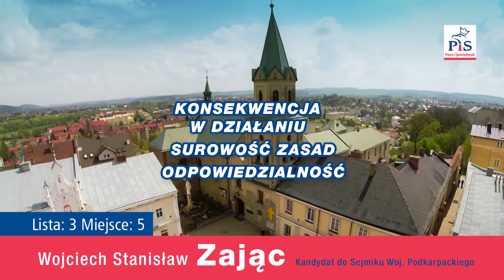Wojciech Zając spot